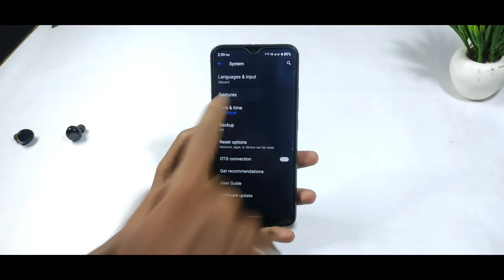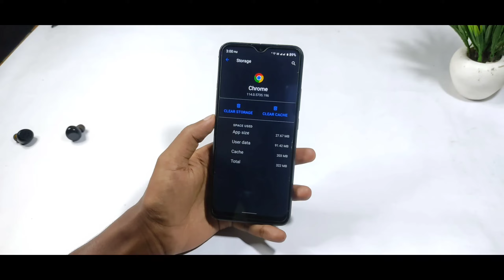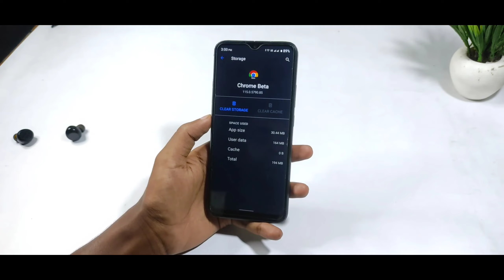Realme Budget Devices System Laging & Hanging Problem Solution | Fix Now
Realme Mobiles System Hanging Problem Solution | Realme Device Hang Problem

Realme Devices System Laging & Hanging Problem 🥵 | Fix Now

Video Topic Coverd👇
realme android 11 lag issue
realme android 12 lag fix
realme ui 3.0 lag problem
realme ui 2.0 lag
Realme UI 3.0 Lag Fix
Realme Android 11 lag fix
Realme Android 11 update hang issue
 realme android 12 lag problem fix
realme android 12 update hang
realme ui 2.0 android 11 update problems
realme ui 3.0 fag fix
fix realme ui 3.0 problem
realme problem after update
Realme ui 3.0 bgm lag fix
Problem in realme ui 2.0